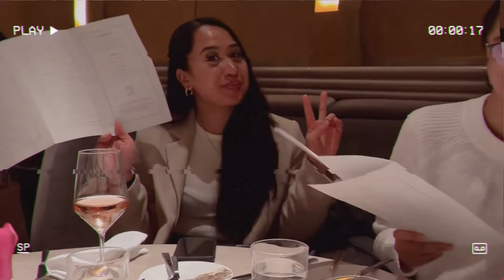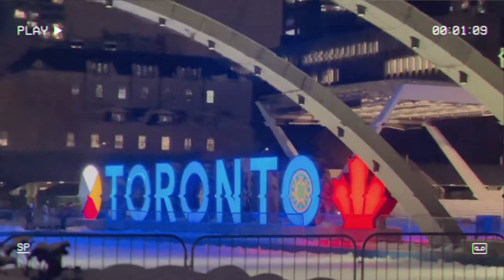Jam’s surprise birthday dinner @ LOUIX LOUIS Toronto | VLOG # 7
We’re back with the vlogs!!! Stay tune for more.

Jamielyn’s belated birthday dinner at Louix Louis Downtown Toronto - Nov 16 2022

With love,

AbbyDrew xx.